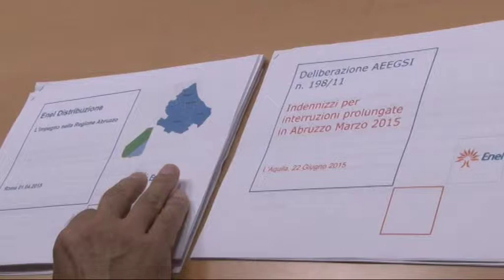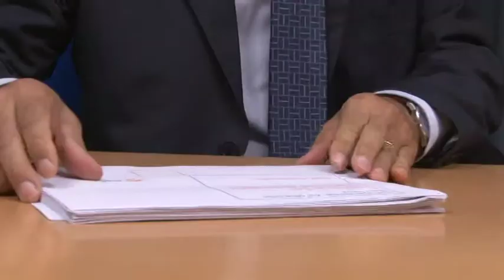Effettuati i primi rimborsi Enel dopo black out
Sono arrivati a diversi abruzzesi i primi rimborsi per il black out elettrico che si è verificato nel corso dell'ondata di maltempo della scorsa primavera